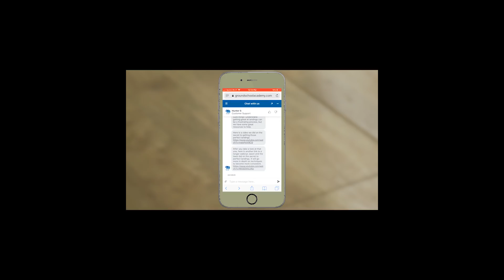IFR Clearance and Radio Communication - MzeroA Flight Training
IFR Clearance and Radio Communication can sometimes be a daunting subject to become comfortable with. In this weeks video we are diving a bit deeper with Joel and Bob into IFR Clearances. “I will share with you a great acronym I use to help think ahead of the airplane and the controller.” It’s called. PTAC Position Turn Approach Clearance and much more."

A Good Pilot Is Always Learning